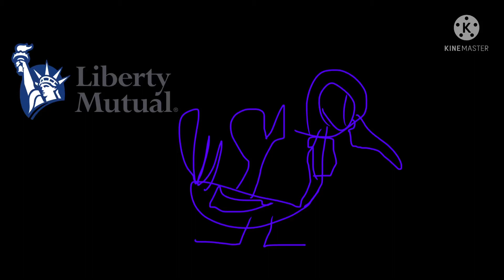Custom commercialians #2 Daniel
Ok so there is a #1 that is thanos wireless

Name: Daniel
Class: sam
Commercial: liberty mutual
D.I.: emu.